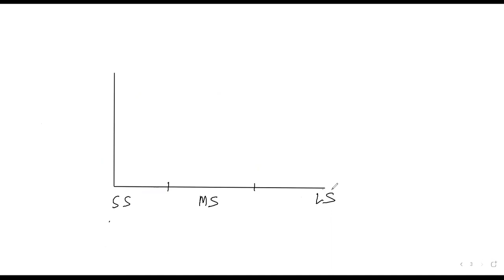Coexistence and Resource Partitioning